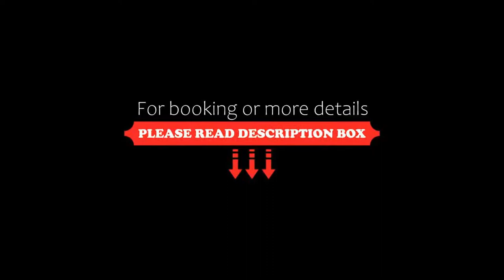Best Western Premier Calgary Plaza Hotel & Conference Centre, Calgary, Canada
About Property:
You're eligible for a Genius discount at Best Western Premier Calgary Plaza Hotel & Conference Centre! To save at this property, all you have to do is sign in.
This hotel is within a 12-minute drive of Calgary city centre. The hotel features free parking and provides free WiFi in all areas.
Best Western Premier Calgary Plaza Hotel & Conference Centre rooms include a 42-inch flat-screen TV. Morning newspapers and a c...
Property Type: Hotel
Address: 1316 33 St Ne , T2A 6B6 Calgary, Canada
Searching For
1. Best Western Premier Calgary Plaza Hotel & Conference Centre - Calgary - Canada
2. Best Western Premier Calgary Plaza Hotel & Conference Centre - Calgary - Canada Address
3. Best Western Premier Calgary Plaza Hotel & Conference Centre - Calgary - Canada Rooms
4. Best Western Premier Calgary Plaza Hotel & Conference Centre - Calgary - Canada Amenities
5. Best Western Premier Calgary Plaza Hotel & Conference Centre - Calgary - Canada Offers and Deals
Audio Credit:
Track Title: Subway Dreams
Artist: Dan Henig